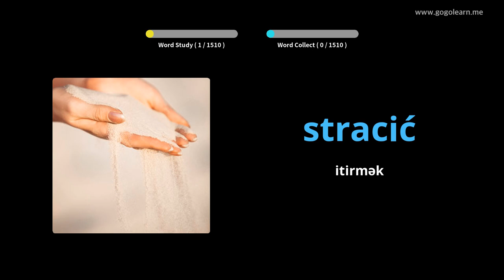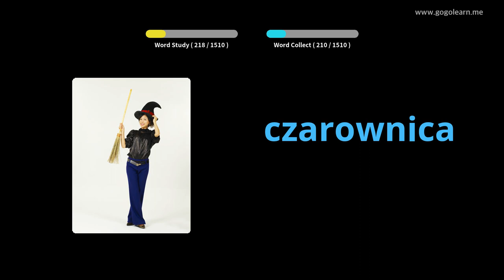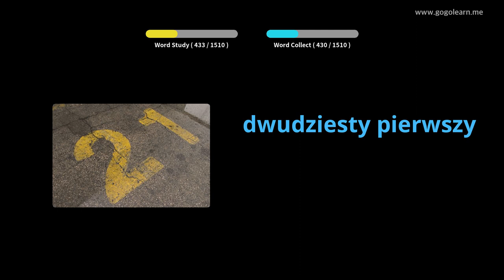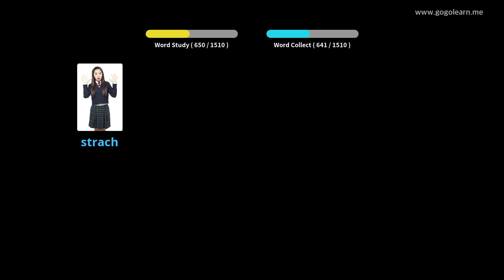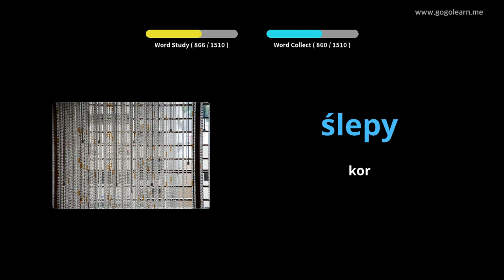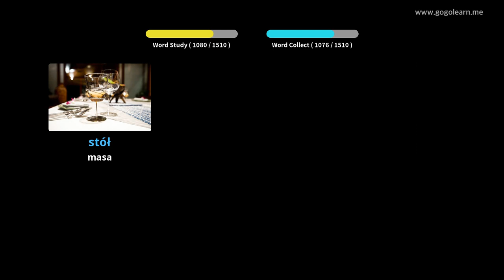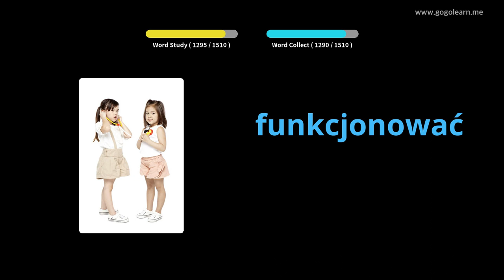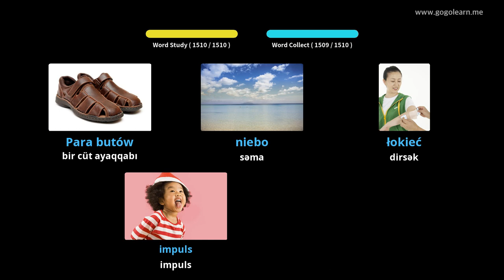Polşa lüğət əsas | Golearn